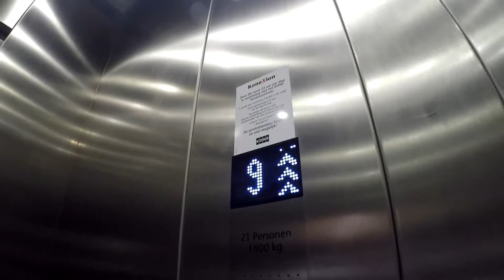Rooftopping one of the highest buildings in The Hague, Netherlands (130 meter)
Today we were on it ones again. One of the tallest buildings in my country. It was such a great view on al the goverment buildings and the roof had great architecture aswell